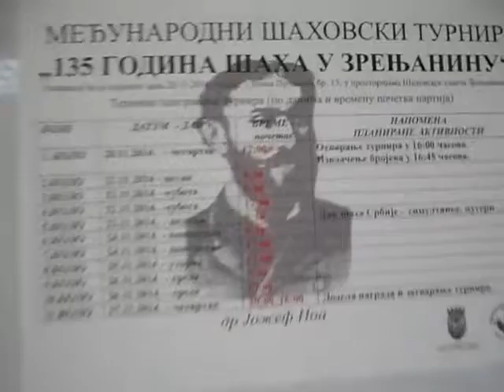135 godina šaha u Zrenjaninu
International Chess Tournament "135 godina šaha u Zrenjaninu"
11. kolo 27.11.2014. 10:00 h
Levnajić Pavle - Gheorghiu Calin 0:1
Petrović Danijela - Štrbac Mladen 0:1
Besedeš Danilo - Perišić Radivoj 0:1
Ardeleanu Alin - Kosić Dragan 0,5:0,5
Bodiroga Predrag - Ilinčić Zlatko 0,5:0,5
Benderać Srđan - Petijević Vaso 0,5:0,5
KONAČNA TABELA
1. Kosić Dragan 8
2. Ilinčić Zlatko 7,5
3. Gheorghiu Calin 7
4. Perišić Radivoj 6
5. Štrbac Mladen 6
6. Ardeleanu Alin 6
7. Levnajić Pavle 5,5
8. Bodiroga Predrag 5
9. Besedeš Danilo 4,5
10. Benderać Srđan 4,5
11. Petijević Vaso 4
12. Petrović Danijela

FIDE Rejting statistika
Br. Ime FED Rtg+/-
1 FM Petijevic, Vaso MNE -26
2 GM Ilincic, Zlatko SRB -1
3 GM Kosic, Dragan MNE -4
4 FM Perisic, Radivoj SRB 0
5 Strbac, Mladen SRB 8
6 FM Levnajic, Pavle SRB 22
7 Petrovic, Danijela SRB 15
8 Besedes, Danilo SRB 62
9 IM Ardeleanu, Alin ROU -2
10 IM Bodiroga, Predrag SRB -15
11 FM Benderac, Srdjan MNE -33
12 Gheorghiu, Calin ROU 24